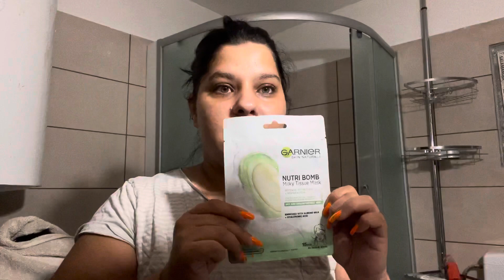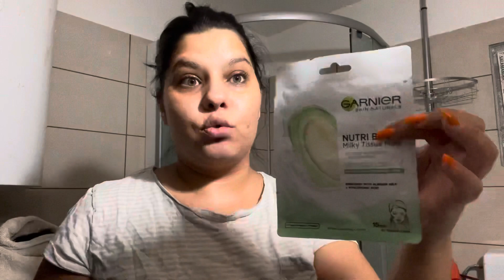Rutina mea de seara||Testez dischete demachiante reutilizabile